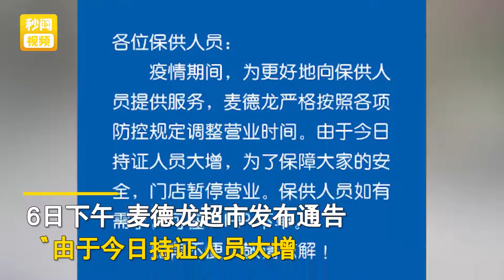网传上海麦德龙超市排长队是因有人“一千元代办疫情通行证”？警方回应来了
4月6日上海，4月6日上午 ，网传上海麦德龙普陀店门口排起长队，商场周边出现了车辆驶入商场速度偏慢，在路边排队等候等情况。6日下午，麦德龙超市发布通告“由于今日持证人员大增，为了保障大家的安全 门店暂停营业”一段“1000元代办上海疫情通行证”的聊天记录引发网友关注，有网友质疑此事导致了麦德龙卖场顾客激增。4月7日，据@警民直通车-闵行消息，涉事人员陈某为向朋友炫耀，将公司的通行证拍摄后在微信群中吹嘘可代理办证，实际并无办理能力，相关情况正在进一步调查中。